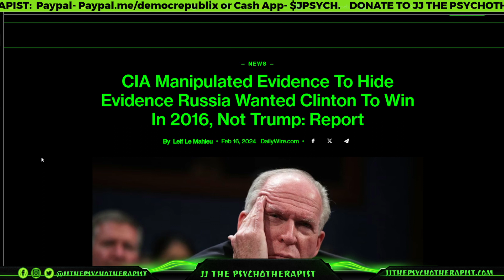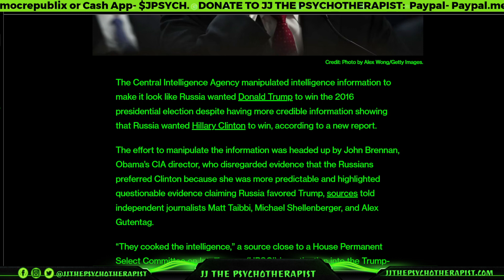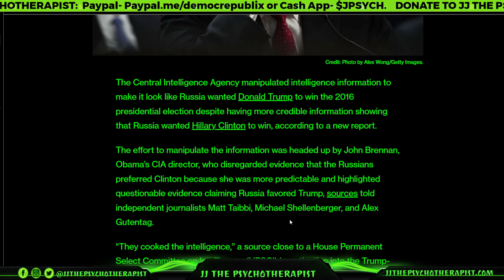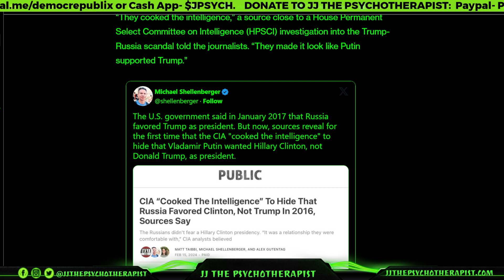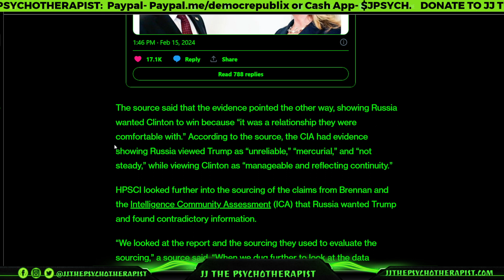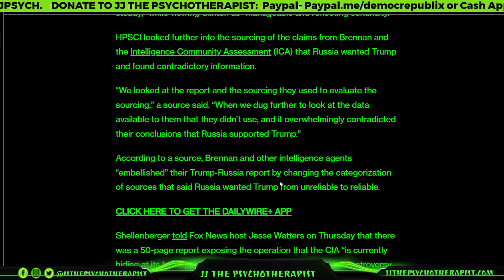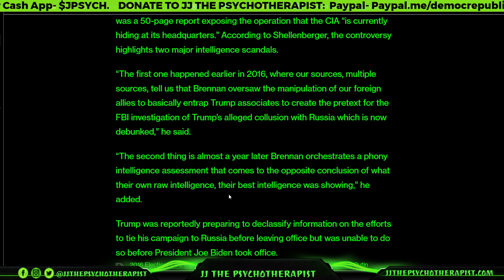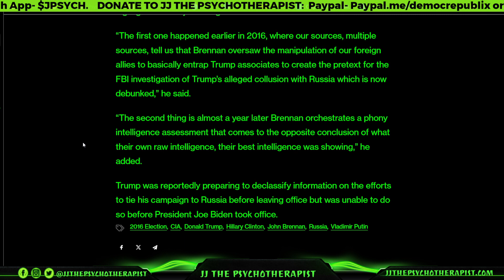CIA Manipulated Evidence To Hide Evidence Russia Wanted Clinton To Win In 2016, Not Trump: Report